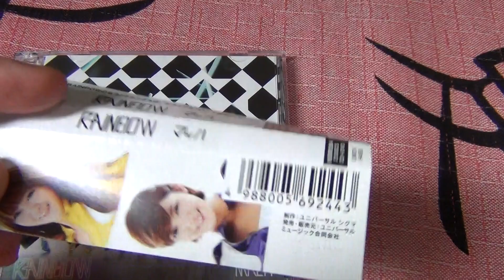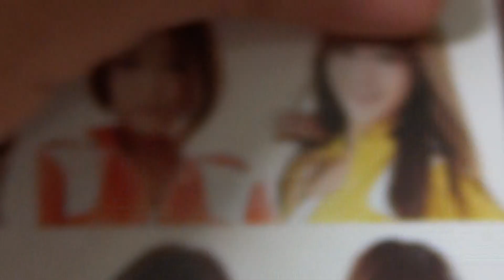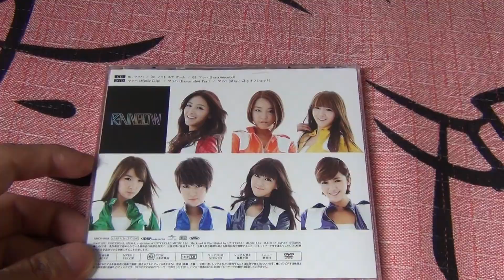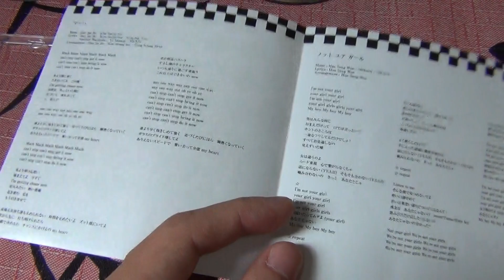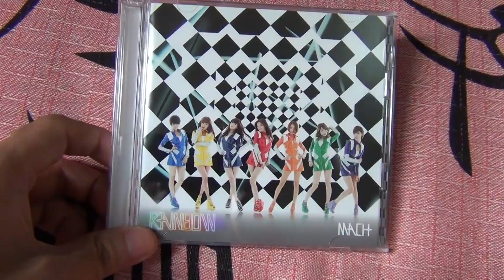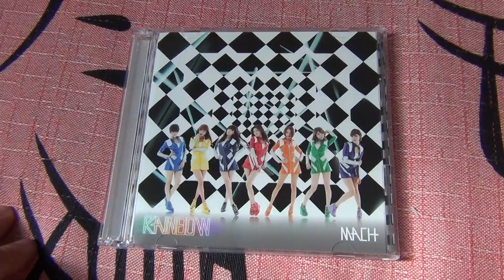Rainbow (레인보우) 2nd Japanese Single - Mach Unboxing & Review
CD lançado em 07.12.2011. CD bem simples.. Packing, booklet, case, tudo simples, compre somente se você for grande fã.

Por favor ajude seu artista favorito comprando seus CD's.

Album released on 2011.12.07. Simple CD case, packing, booklet. Just buy it, if you're a great fan.

Please support your favorite artist by buying his albuns.

Rainbow レインボ - マッハ (CD+DVD Version)

CD Tracklist:

01 マッハ
02 ノット ユア ガール
03 マッハ (Instrumental)

DVD Tracklist:

マッハ（Music Clip）
マッハ（Dance Shot Ver.）
マッハ（Music Clip & Making of)

If you have any doubt or request about the albuns that doesn't have a review, please message me ^^!